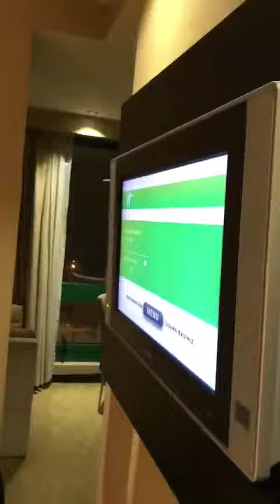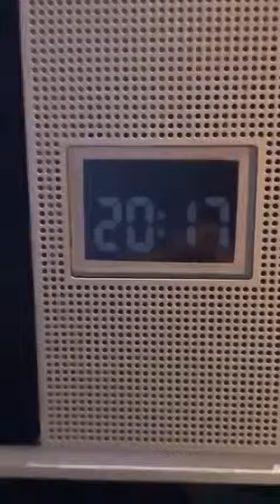Layout of Holiday Inn Hotel Turkey 🇹🇷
Inside view of Holiday day Inn hotel located in Istanbul Turkey.